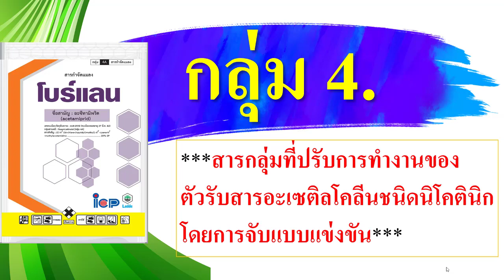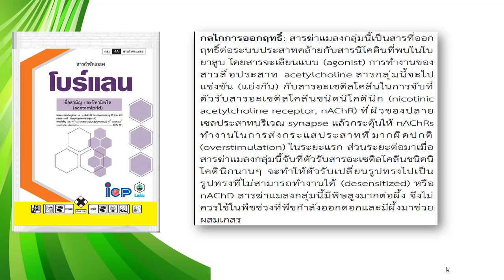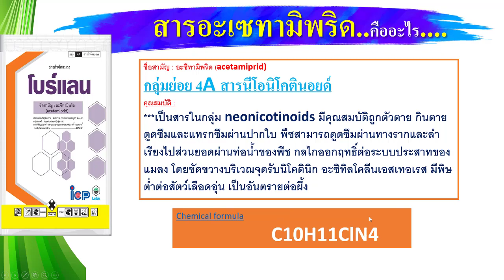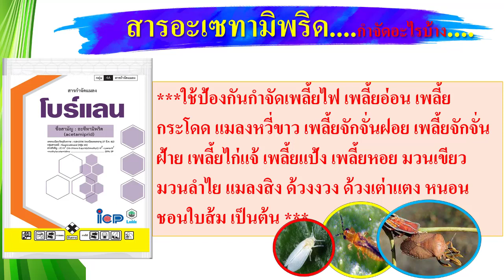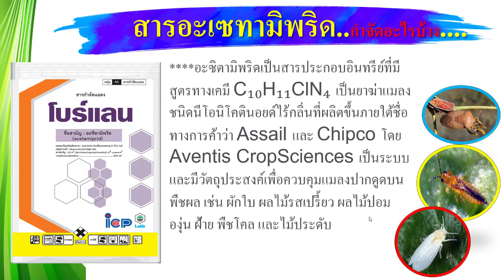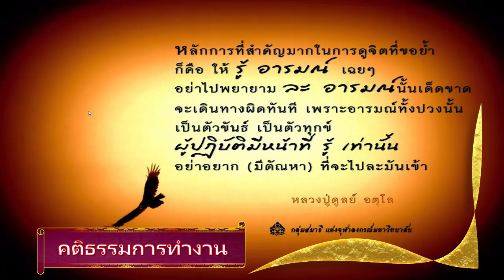สารอะเซทามิพริด..ป้องกันกำจัดแมลงศัตรูพืช (กินตาย ถูกตัวตาย)